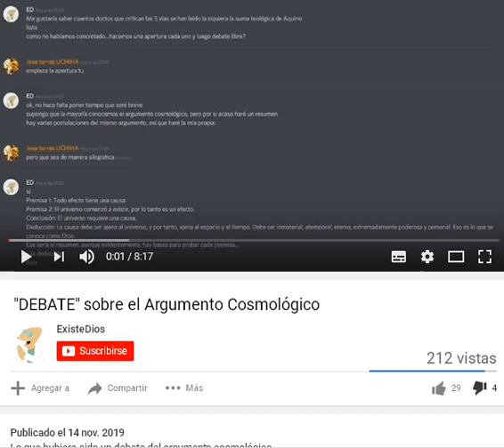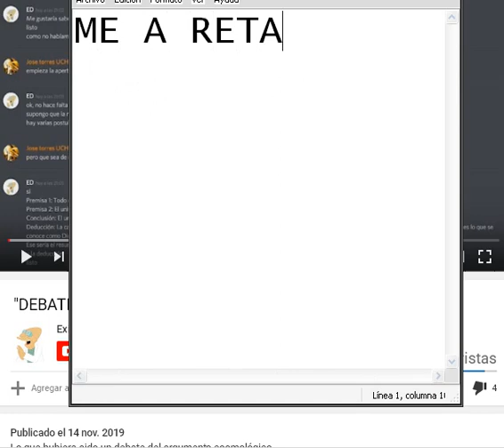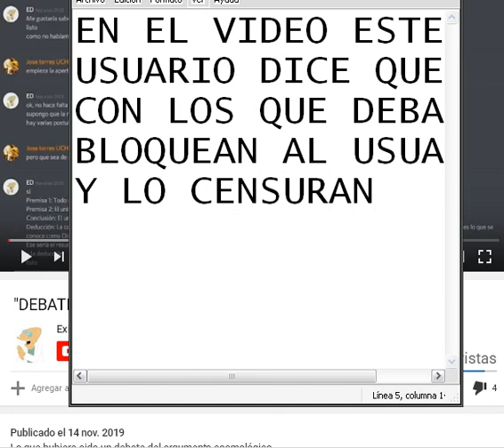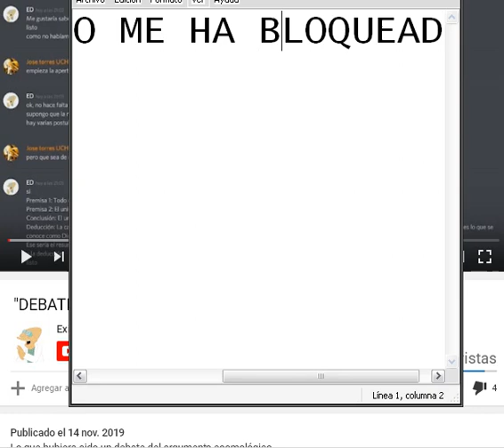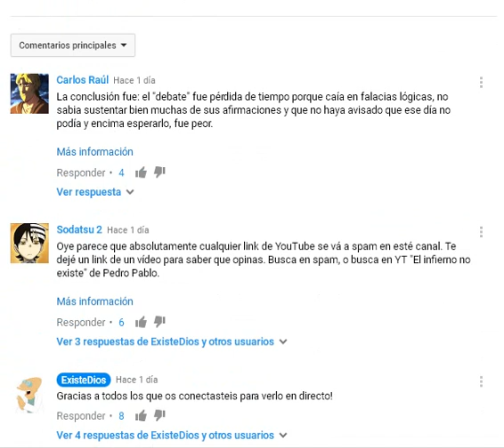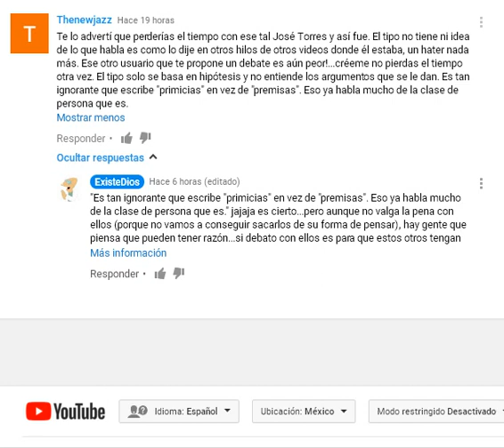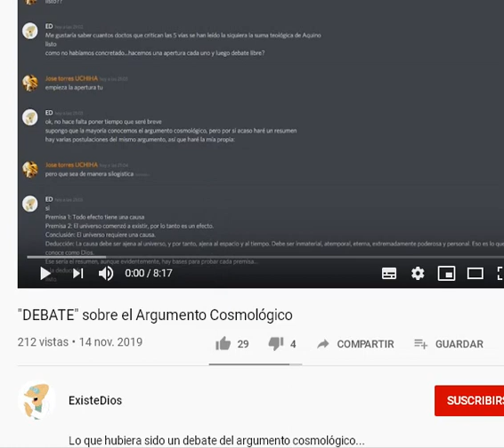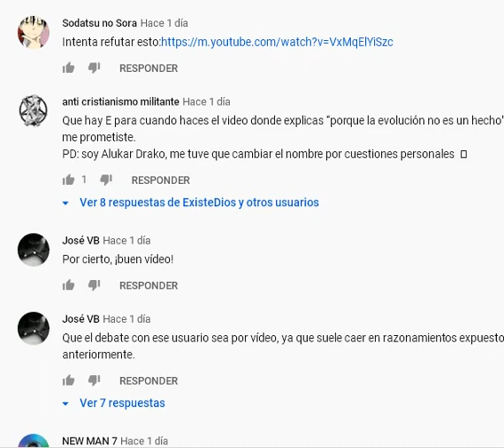existedios es un hipocrita